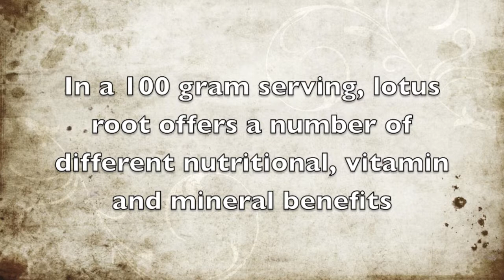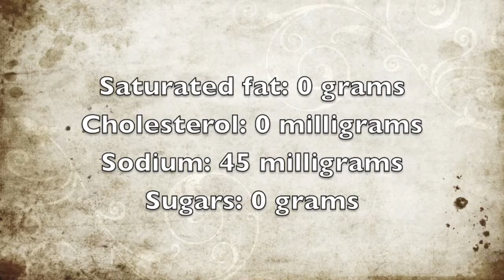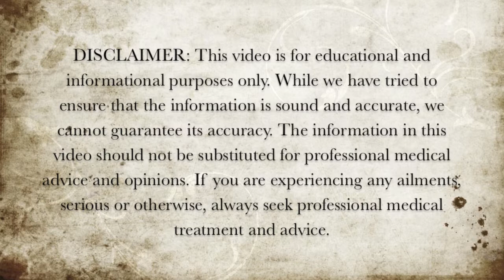Health Benefits of Lotus Root - Nutritional Information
Here is the nutritional information of lotus root.